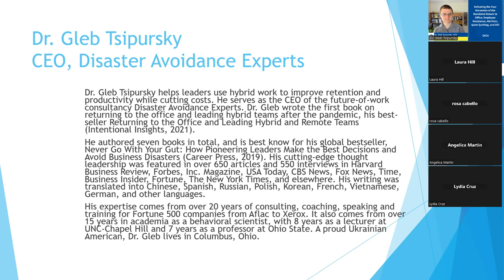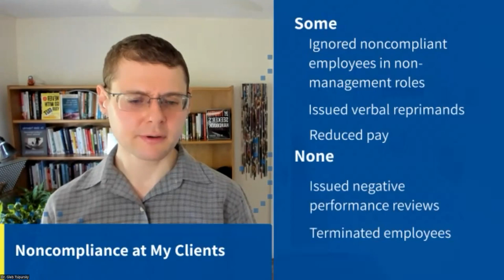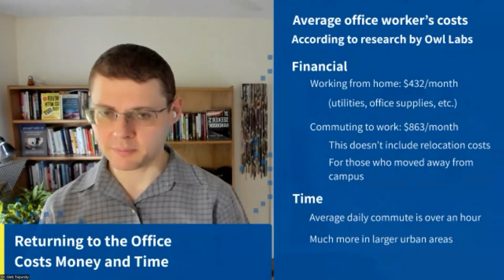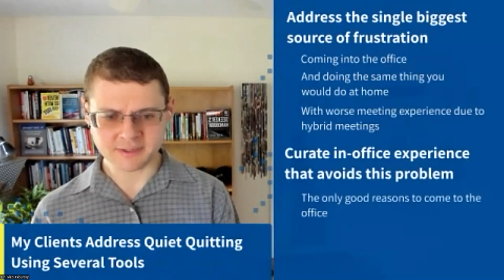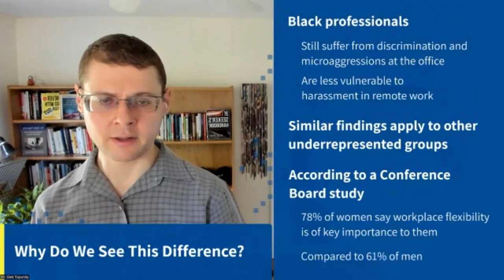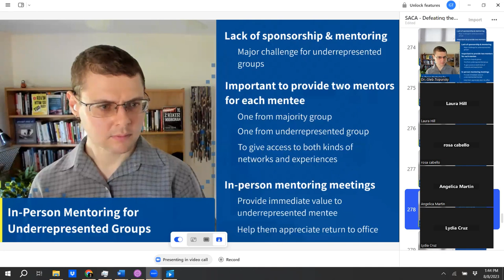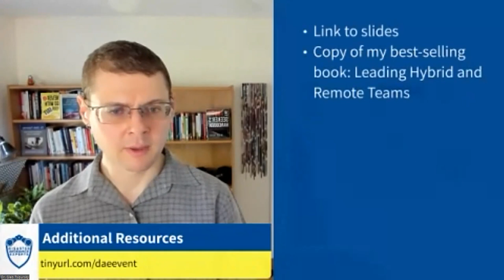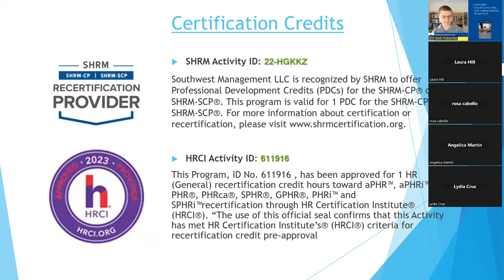Webinar on Defeating the Four Horsemen of the Mandated Return to Office